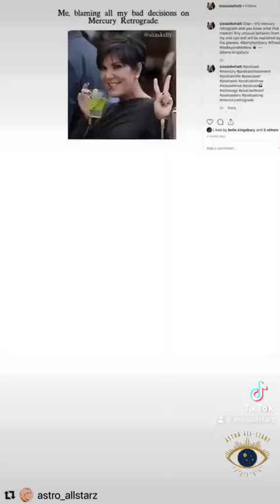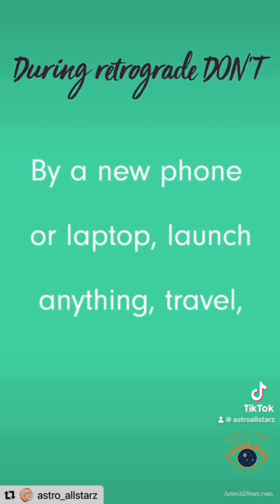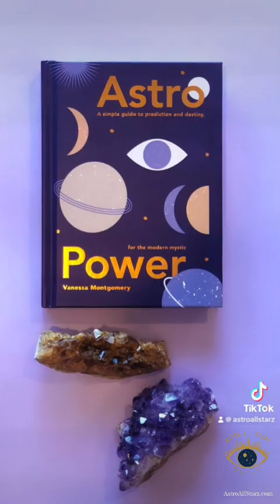Mercury Retrograde Explained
Mercury is RETROGRADE in VIRGO.

If you ARE a Virgo, (or major Virgo placements like Asc, Moon, Venus etc) this one has your name on it.

Mutable signs, you’re picking up the Conjunction, Square or Opposition so don’t take everything at face value, you’re likely to miss an essential beat.

Everyone, swing back and pick up on a thread/detail you might have missed.

Most of the planets are in Rx so use this time to cover old ground and with the Virgo influence here-AND it IS Virgo season, tidy up yr comms. Delete old messages, edit, file, throw things out, label, box, store, clean yr windows, clean up your diet, incorporate a new health hack, embrace efficiency. This is your chance to freshen things up in the area of your life (chart) ruled by Virgo.

Personally I’m getting back onto my ‘deep filing’ mission. My last 2 books worth of notes are still in piles (I’m half way through).

The Virgo influence is one of practical earth. Keep it if its useful, if its not-slice and bin.

Learn more about Mercury and it’s retrograde cycle with my latest book Astro Power a Simple Guide to Prediction and Destiny for the Modern Mystic. Out Now where all good books are sold.

Find me at astroallstarz.com to schedule your 1 to 1 astro sesh/reading/consult.

Credits - I made this video with/for/commissioned by Whimn.com during a Merc Rx when I was resident astrologer and roll it out EVERYTIME Merc goes Rx, which is 4 times this year. (You’re getting an angelic renaissance filter over it for this one!)